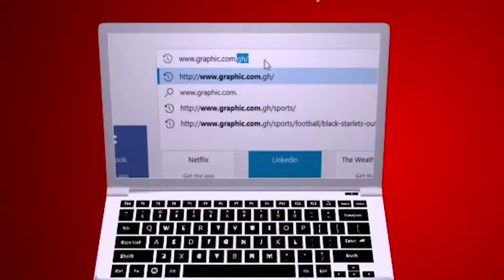Costly Deprivations by Rev. Dr. Ebenezer Markwei